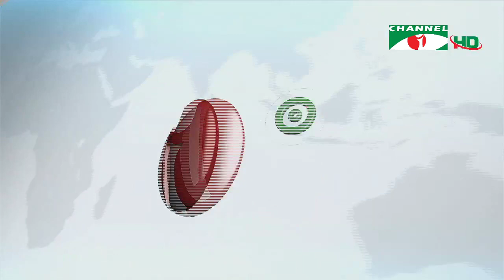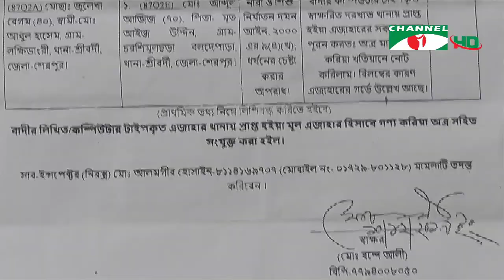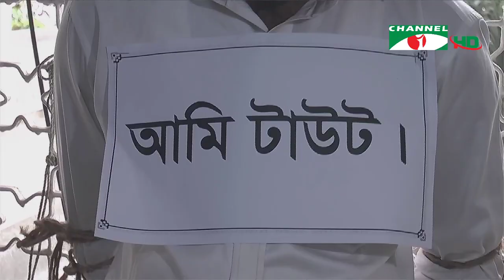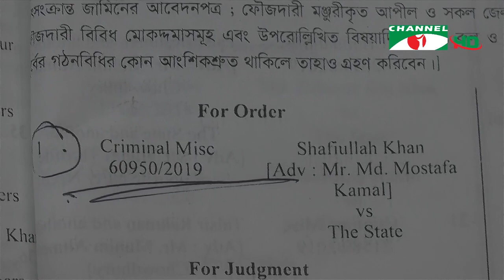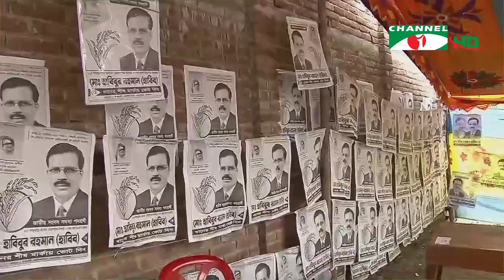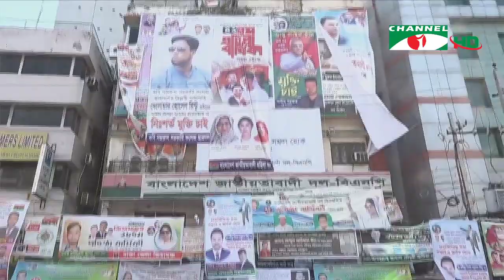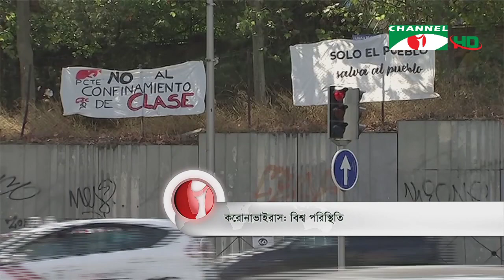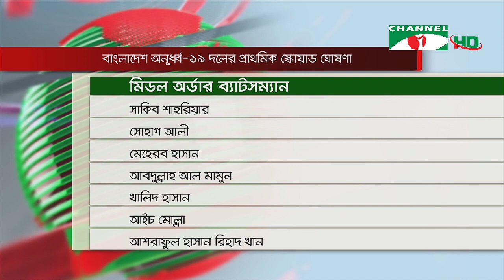চ্যানেল আই সন্ধ্যা ৭টার সংবাদ | Channel i NEWS 7.00 PM | 24 September, 2020